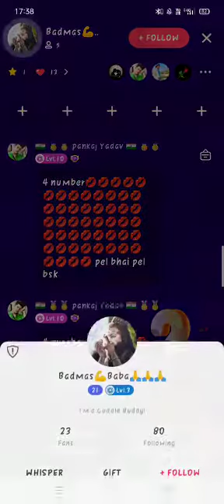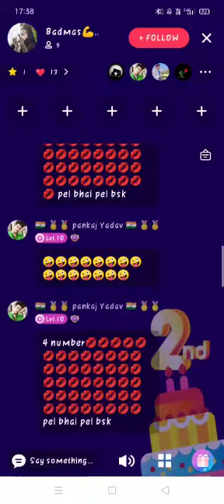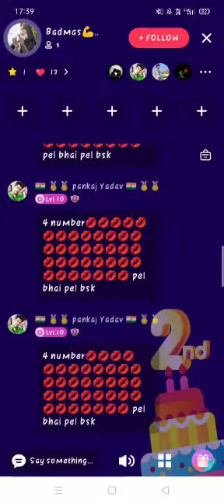Katil Series Ep No 1 Tere Kaatil abhi Zinda hai Earphone 🎙️🎤 (Listen in low volume disclaimer )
Video from Guitarist